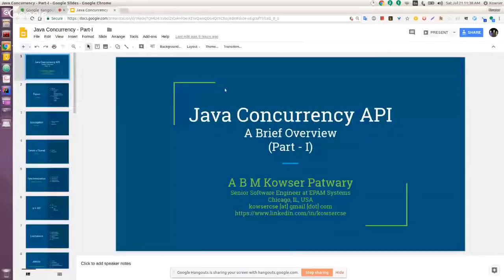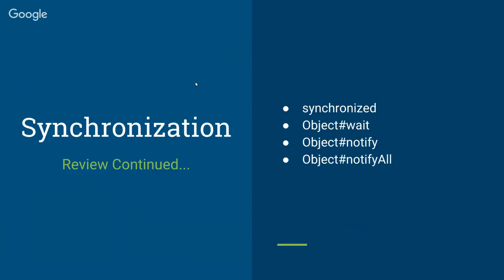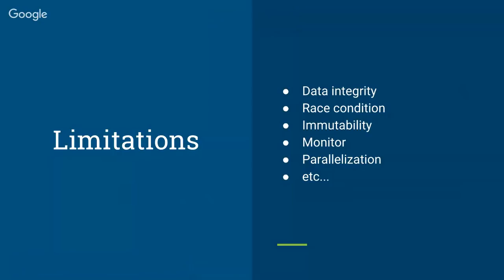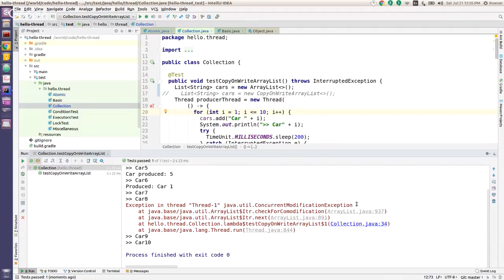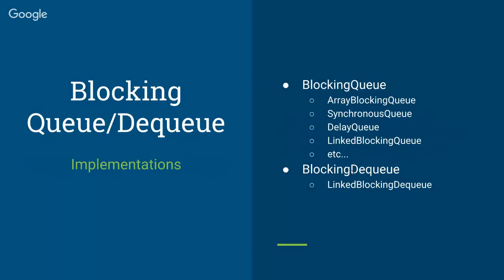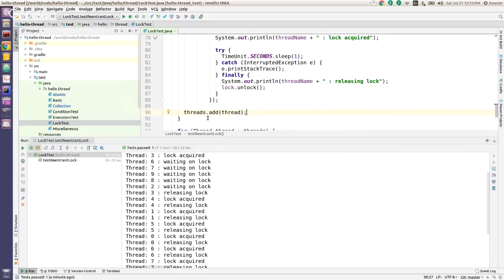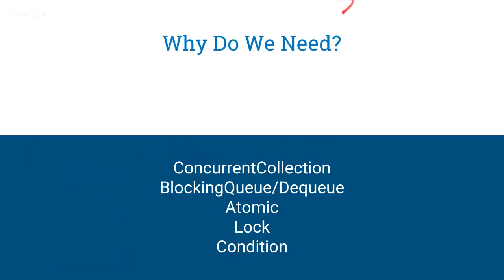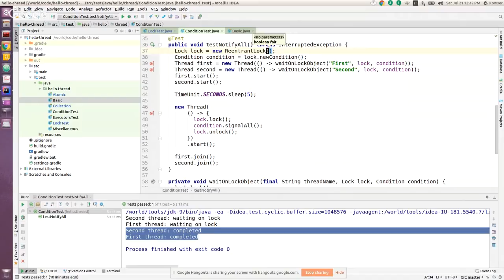A Brief Overview on Java Concurrency API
Abstract: Multi-threaded programming is not easy and a good programmer should know how to solve these problems. There is Java Concurrency Framework to rescue and has rich support for multi-threaded programming. It is easier to forget about these API compared to adopting them. Having an organized overview of this framework can help us to adopt this framework easily and apply it to solve a real-life problem. This presentation will give us a bird's eye view of the API so that we can have a better understanding of the Java Concurrency Framework.

* Experience level: Everyone(beginner to expert)
* Language Level: Bangla

Speakers:
A B M Kowser Patwary
Senior Software Engineer at EPAM Systems
Milwaukee, Wisconsin

Bazlur Rahman Rokon
Lead Engineer, bKash Ltd.